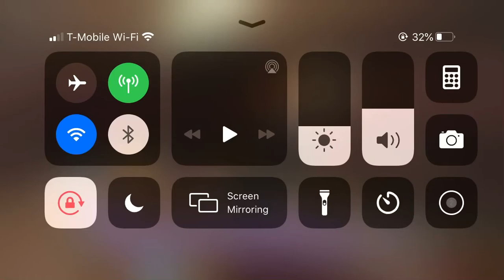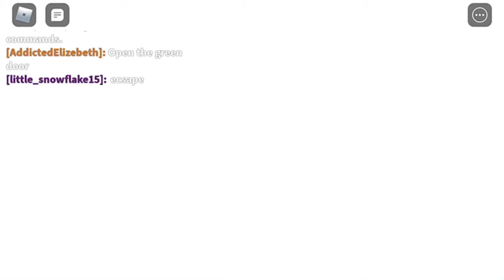ESCAPED THE HARDEST CHAPTER ON PIGGY 2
Yasss